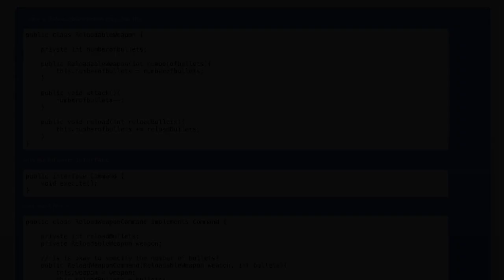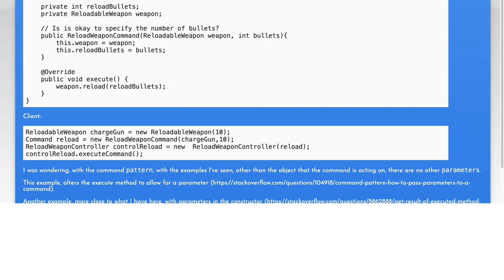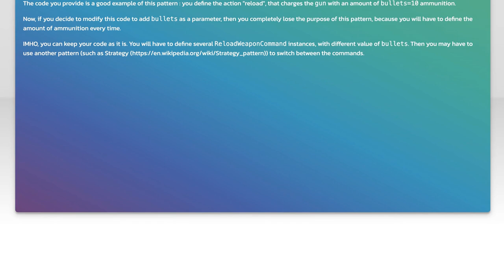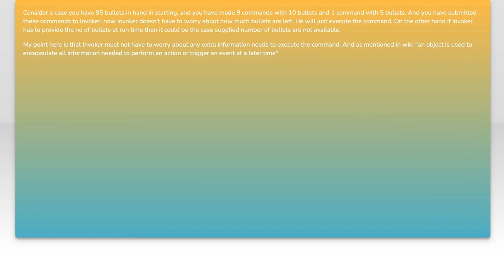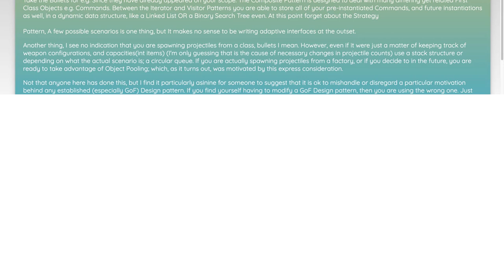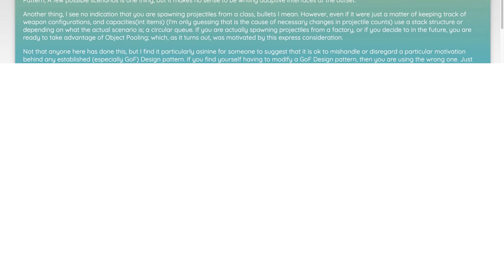Using the Command Pattern with Parameters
java: Using the Command Pattern with Parameters

Related to: java, oop, design-patterns